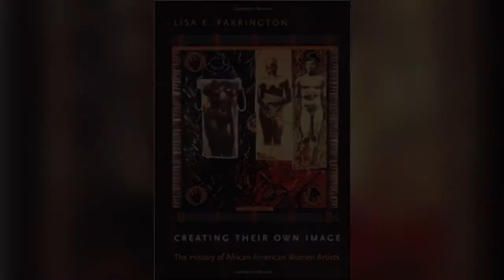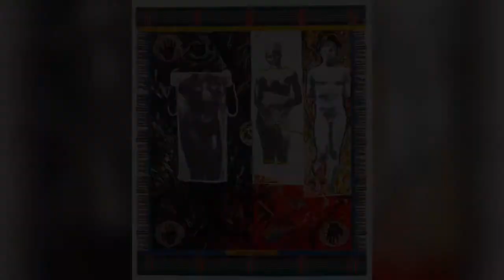Celebrating the life of painter Emma Amos by Dr. Kelli Morgan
Celebrating the life of painter Emma Amos, Dr. Kelli Morgan discusses her favorite Amos painting - Measuring, Measuring.

Check out the resources below for more info.

** Resources **

**Social**